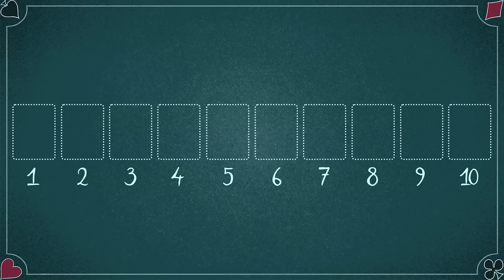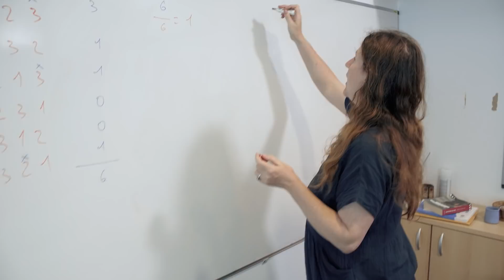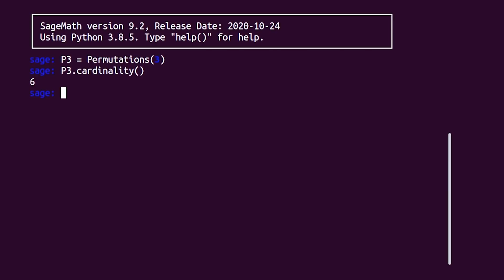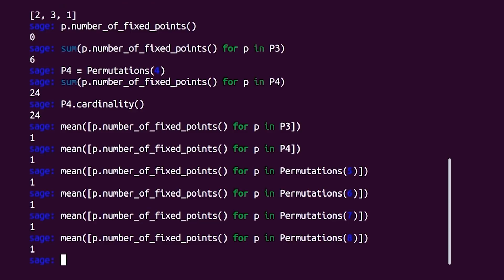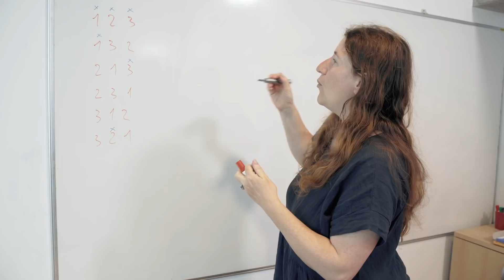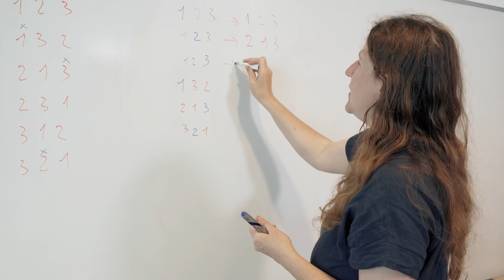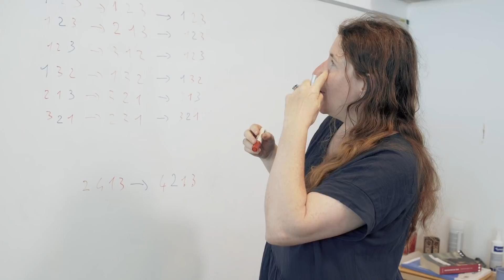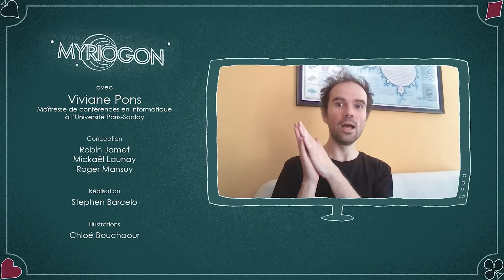Des cartes bien à leur place - Viviane Pons - Le Myriogon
Pour cet épisode du Myriogon, Viviane Pons, de l'Université Paris Saclay, mélange des cartes puis nous montre un joli résultat tout en expliquant sa démarche de chercheuse en combinatoire, une discipline à l'interface des mathématiques et de l'informatique.

La page personnelle de Viviane pour en savoir plus sur ses recherches

N'hésitez pas à laisser vos questions en commentaires en prévision de la séance live de Q&A du mardi 14 décembre 18h.